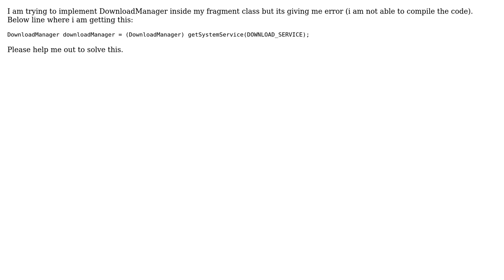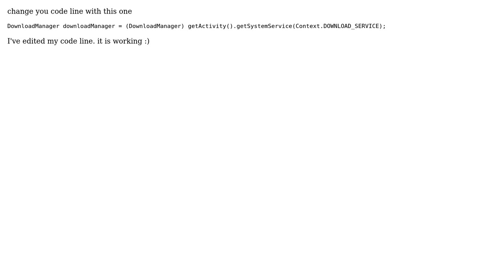DownloadManager inside Fragment Error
With thanks & praise to God, and with thanks to the many people who have made this project possible! | Content (except music & images) licensed under CC BY-SA | Music | Images & others | With thanks to user user3154663 user Tashen Jazbi and the Stack Exchange Network Trademarks are property of their respective owners. You are responsible for your own actions.